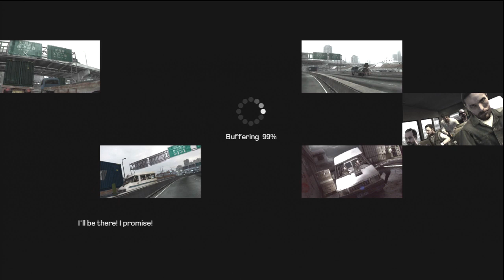Kane & Lynch 2: Dog Days Walkthrough HD Episode 3: The Return of AoTwo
According to some, this game is shorter than Army of Two: The 40th Day, which doesn't bode well.